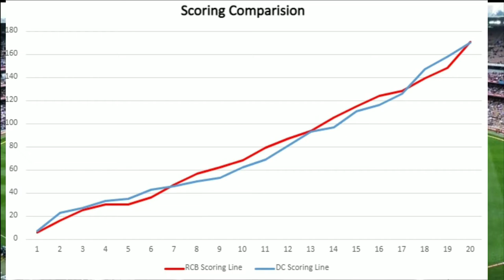IPL 2021 RCB vs DC match Stats